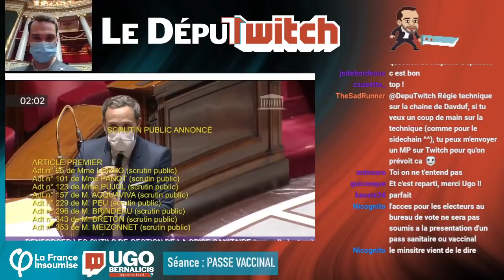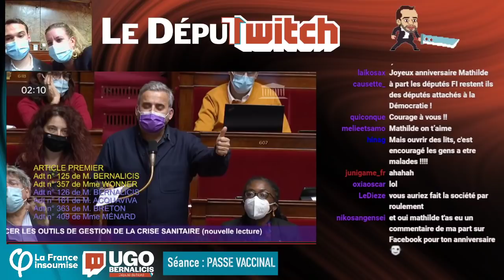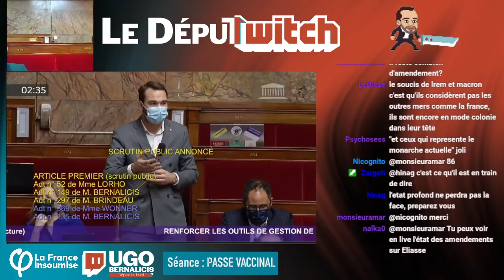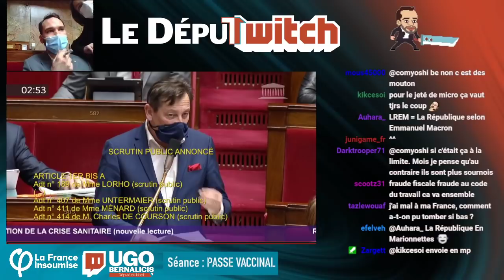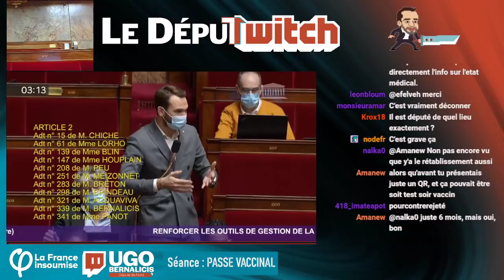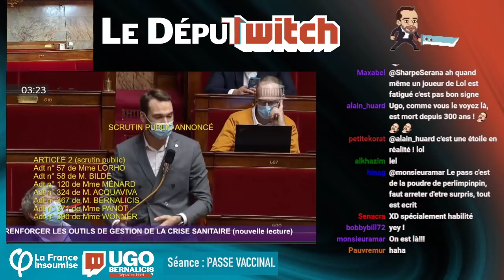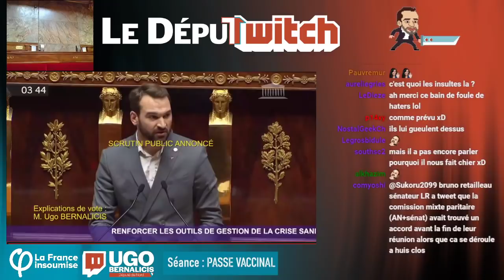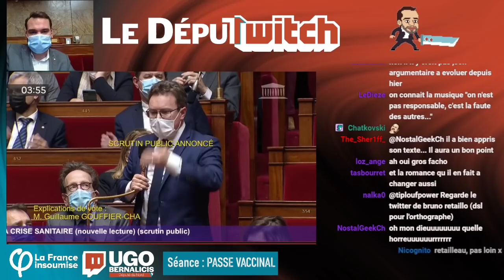PasseVaccinal : les députés insoumis ne lâchent rien à l'Assemblée (2ème lecture - 3ème séance)